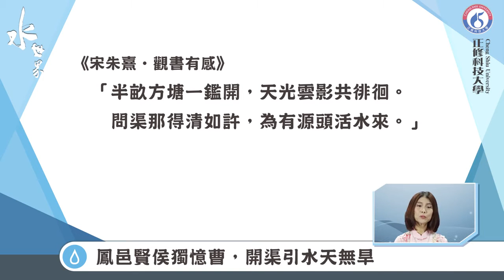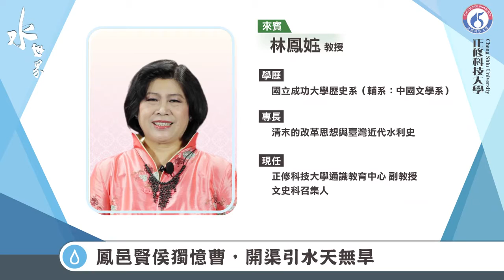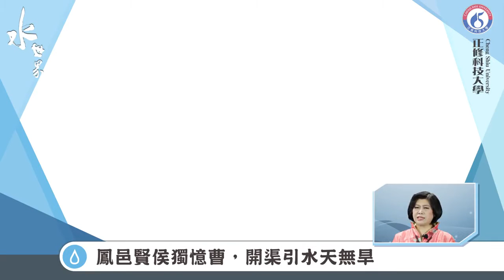《水世界》5-1 鳳邑賢侯